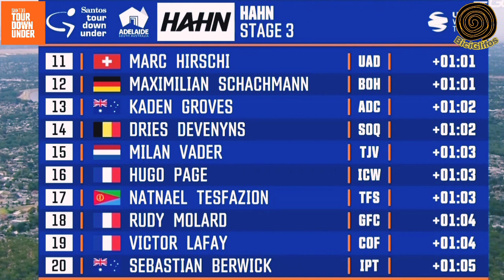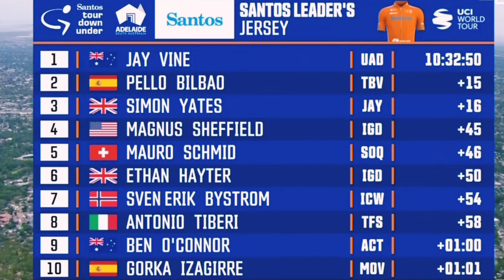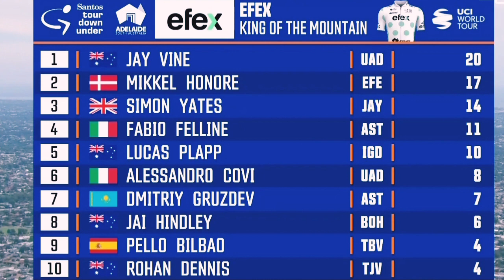Resumen Etapa 3 🇦🇺 Tour Down Under 2023 💥 Brutal y épica definición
Una épica y sobre todo ✅ espectácular Etapa se vivió hoy en el 🇦🇺 Tour Down Under 2023, 👉 los fugados hicieron una gran defensa y definición al Sprint.

tour down under 2023
tour down under etapa 3
tour down under 2023 etapa 3
etapa 3 tour down under
etapa 3 tour down under 2023
santos tour down under
etapa 3 santos tour down under
etapa 3 santos tour down under 2023
santos tour down under 2023
santos tour down under 2023 etapa 3
santos tour down under etapa 3
Cycling 2023
Ciclismo
BiciGlifos
EnRuedate
dany pro cycling
diego vos
Costa Ciclismo
Rodri sabato
Sin Cadena
Ciclismo de ruta
ciclismo masculino 2023